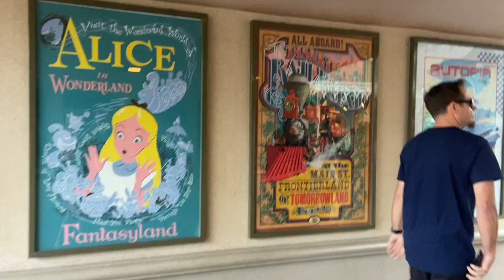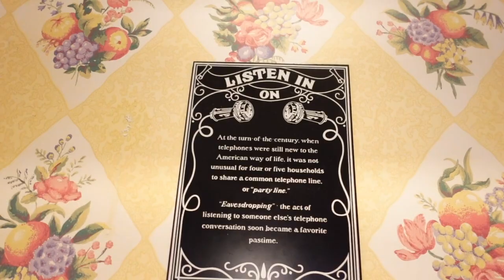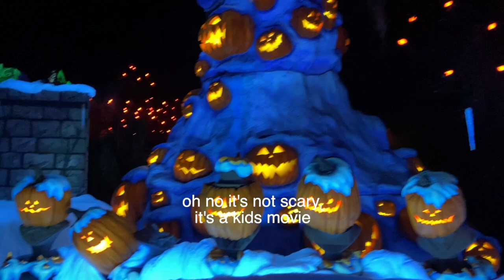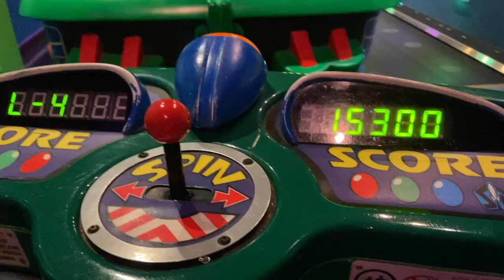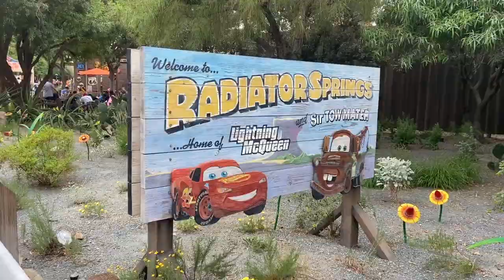COME TO DISNEY WITH US 🏰 | disneyland vlog, california adventure, disney halloween decor and food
come to Disneyland with us!! 🏰🐭🎢🥨🍦disney

sorry for the change in camera quality — I kept switching between vlogging with my camera and iPhone. we also talk over each other a lot in this video, so I’ve included the occasional caption to help you follow along in our random side conversations lol.

TIME STAMPS
0:00 montage of what's ahead :)
1:03 thoughts on being back 14 years later
1:37 allll the fall decor
2:08 rope drop + mass chaos
3:38 matterhorn + pumpkin drinks ofc
4:28 shopping + making our game plan for the day
5:00 Indiana Jones ride!!
6:03 we met THE Jack Sparrow ... and got nauseous
6:56 haunted mansion dressed up for halloween!!
7:53 Emily, the duck chaser
7:58 all things star wars + buzz
8:31 afternoon plans
8:55 pirates!!
9:14 california adventure time!
9:36 prepping for the Incredicoaster
10:28 after the fact ...
10:45 more exploring :)
11:41 it's a small world after allllll
12:23 dole whippity whip
12:35 last ride of the night + goodbye!

I so appreciate you taking time out of your day to care about a random gal on the Internet's life ❤️ your time watching my videos, liking, comment, and subscribing really does make a huge difference in enabling my content to reach more people, and I don't take that for granted! if you know a young woman who could benefit from any of my videos, please feel free to pass them along. it brings me so much joy when I hear about women being positively impacted by the things I share. the Internet is a cool place!

"Now to him who is able to do above and beyond all that we ask or think according to the power that works in us – to him be the glory in the church and in Christ Jesus to all generations, forever and ever. Amen." {Ephesians 3:20-21, CSB}

♡, emily